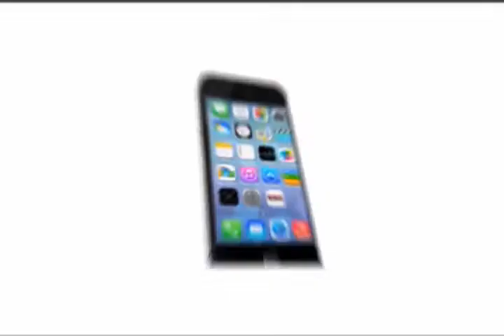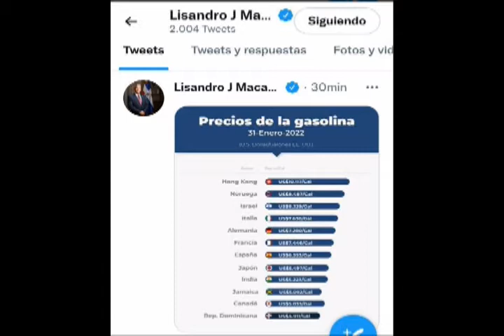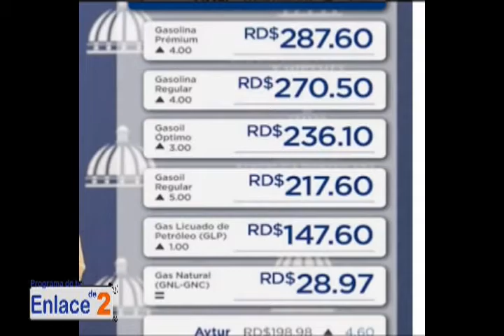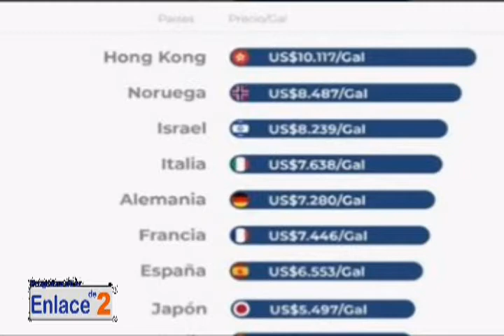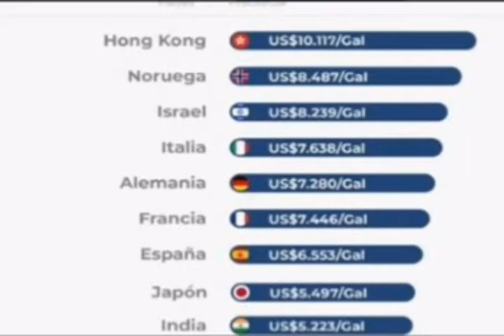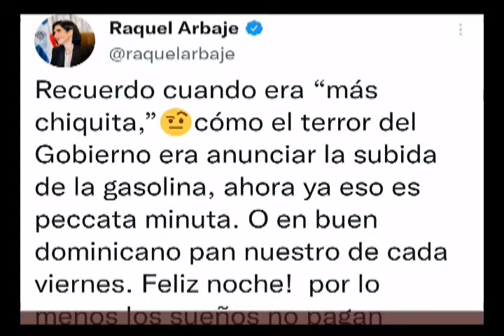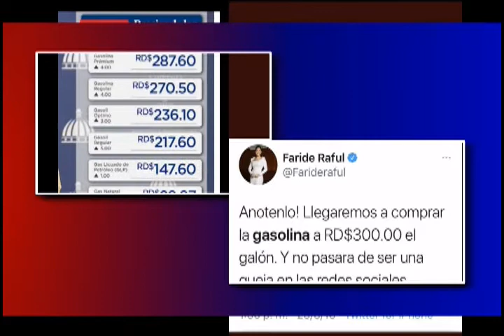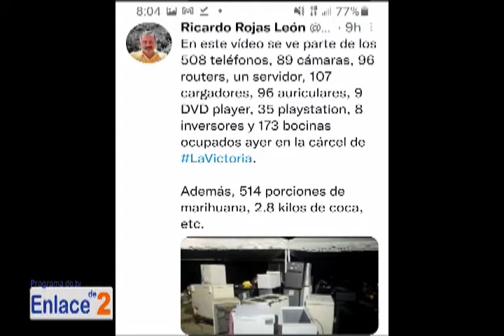enlace de 2 5 de febrero 2022